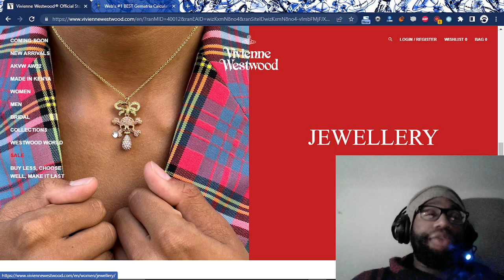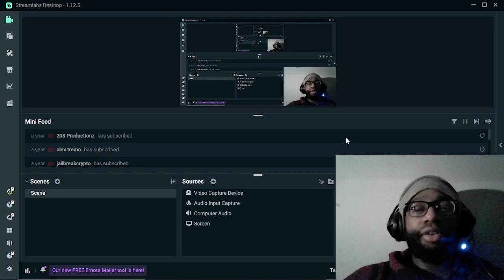VivienneWestwood.com is Operated by the Catholic Church and Skull & Bones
The Catholic Church is in charge of Vivienne Westwood.